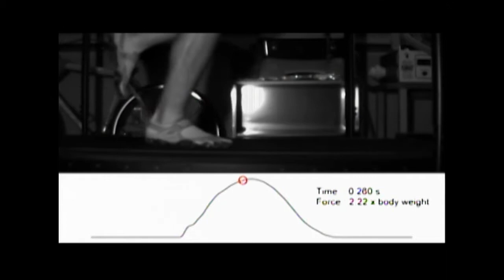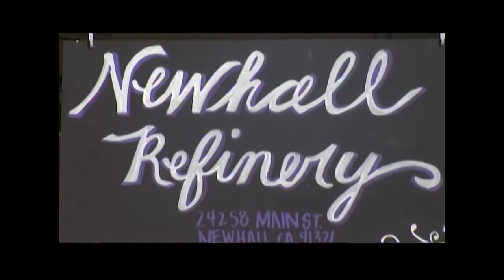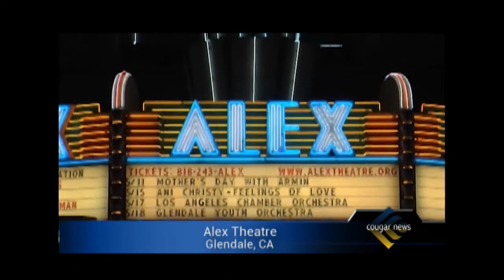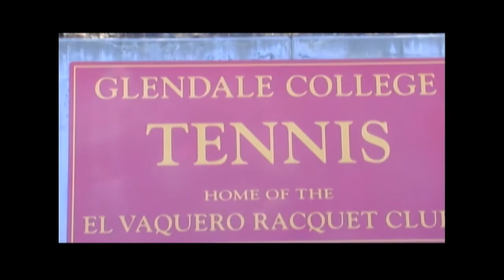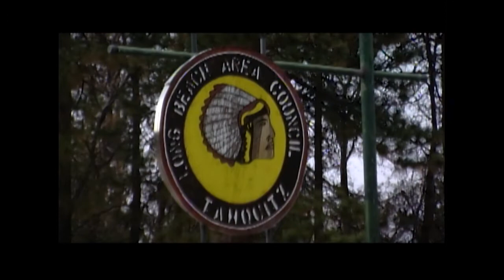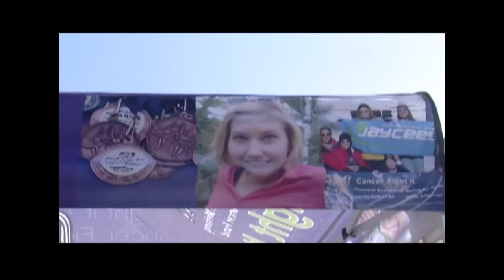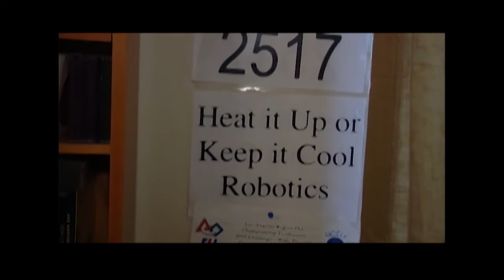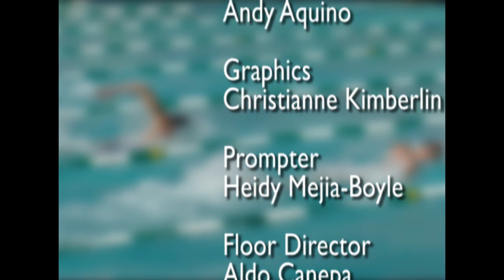Cougar News: May 14, 2014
In the latest edition of Cougar News, a lockdown scare on campus has faculty, staff and students examining the speed of the emergency notification system.  Also included, entertainment and sports.  Anchors include, Lindsay Maxotopoulis, Richard Gutierrez, Alyssa Dickert, Alexis Sonner and Yvette Sanchez.